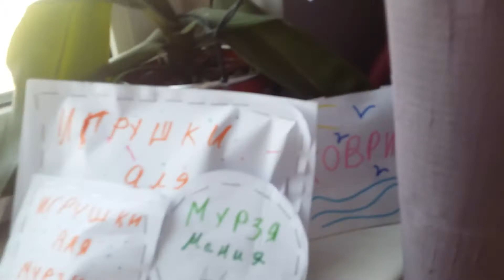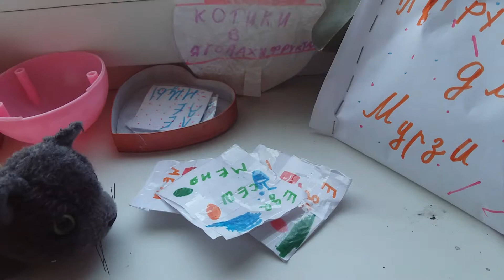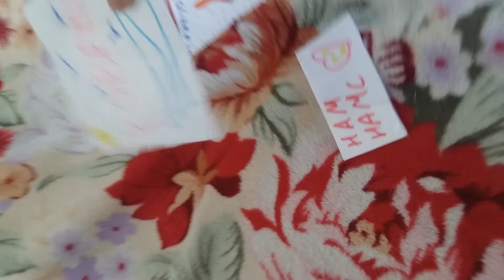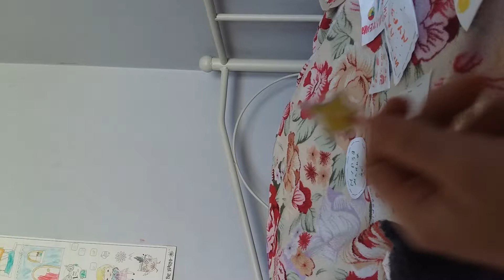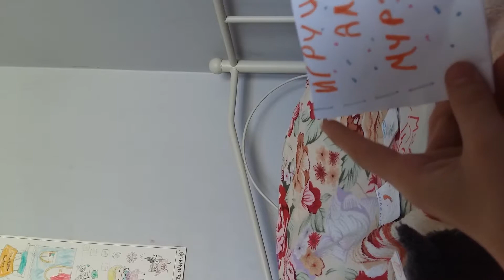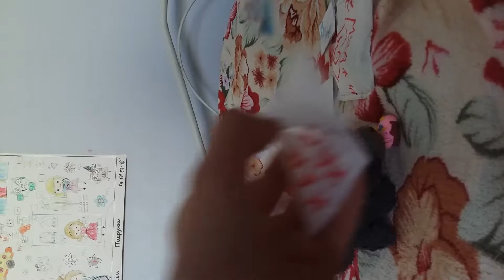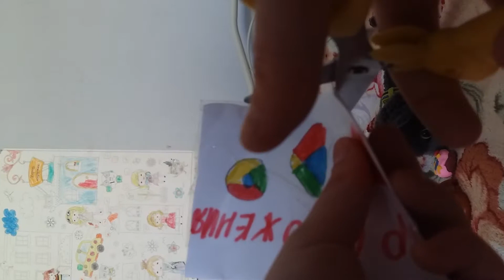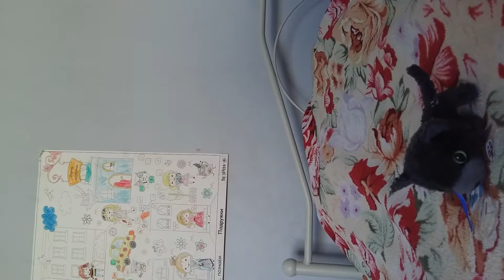Распаковка 10 бумажных сюрпризов